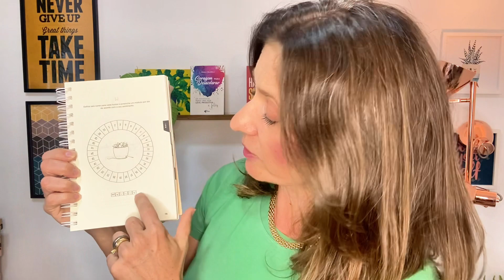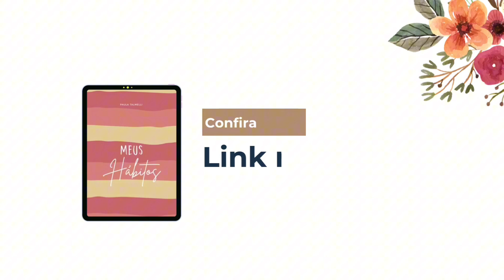Como eu organizo a minha rotina e o meu planejamento! 📒🌿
Seja bem-vinda leitora à Casa Plenas! 🩷💐
Um lugar para você encontrar liberdade mental, emocional e espiritual.
Entre e escolha a boa parte.

Tema de hoje: Como eu organizo a minha rotina e o meu planejamento!

Me siga no instagram: @paulatalmelli
Para adquirir PLANNER MEUS HÁBITOS clique aqui 👇

➡️ Você sabe o significado desse espaço chamado CASA PLENAS? Faz parte da minha missão! Ajudar mulheres a serem PLENAS:

POSICIONADA - não se renda aos padrões da sociedade.

LIVRE - não se escravize pelo trabalho, pelo sucesso, para ser aceita. Cristo te libertou para que você seja livre.

EQUILIBRADA - Você não precisa vencer tudo na força do seu braço. Faça o seu melhor sempre, mas aprenda também a descansar.

NATURALMENTE LINDA -  Deus não fez você a partir de uma linha de produção. Ele te fez única.

AMADA - Viva esta verdade. Você já é muito amada por Deus.

SATISFEITA - Escolha todos os dias ser mais grata por tudo o que você já tem, do que insatisfeita com o que você ainda deseja ter.